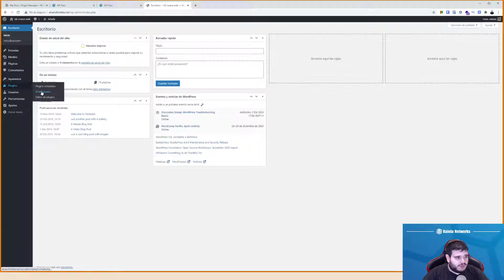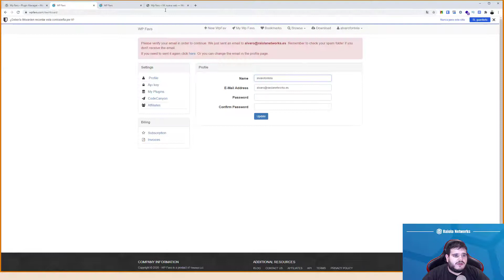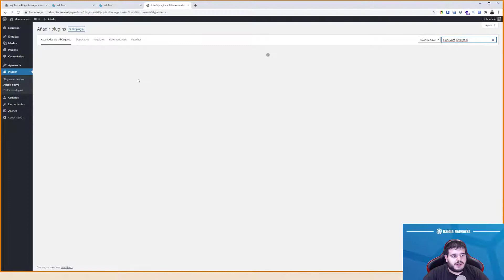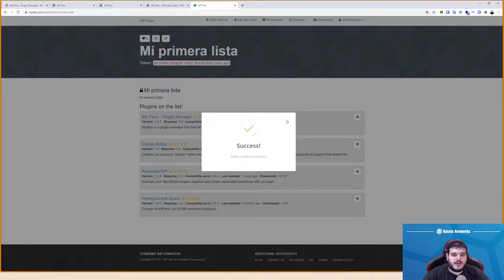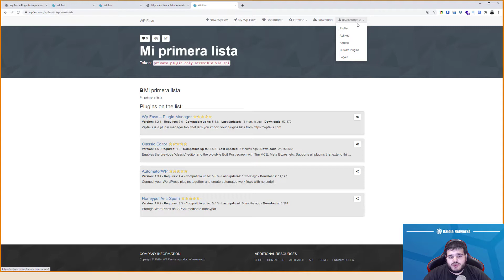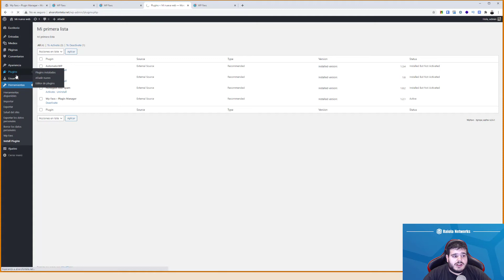WP Favs para instalar lotes de plugins en WordPress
WP Favs es un plugin para WordPress que nos permite instalar lotes predefinidos de plugins que nosotros hemos creado previamente, facilitando la instalación de todos los plugins en una instalación nueva de WordPress.

WP Favs funciona con un plugin y un servicio externo, la versión gratuita solo nos permite trabajar con los plugins del repositorio de plugins de WordPress, pero con la versión premium podemos incluir plugins de CodeCanyon y personalizados, por lo que podemos incluir los plugins que mejor se ajusten a lo que necesitamos.

Existen otros plugins interesantes para hacer esto, pero WP Favs es de lo mejor que me he encontrado en Internet.

Si buscas hosting para tu WordPress, te recomiendo los servidores cPanel con LiteSpeed de Raiola Networks El plugin de cache para WordPress que más recomiendo